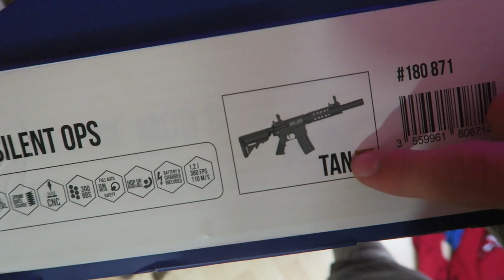DÉBALLAGE DE MA NOUVELLE RÉPLIQUE POUR L’AIRSOFT !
Aïe aïe viens voir vite c’est cool⬇️

Salut, ça va toi ? dans cette vidéo je vais vous déballer ma nouvelle réplique d'airsoft POUR VOUS !😁alors ABONNE TOI ! si la vidéo te plait n'hésite pas le petit pouce bleu et l'abonnement merci  la famille  ! 😛

🎥 Matériel de tournage :
× Lumix Fz-1000
× Canon G7X
× GoPro Hero
-Hero 8 Black
-Session 5
× Iphone 11

😄 Référencement
21 130 ❤️ 906 923